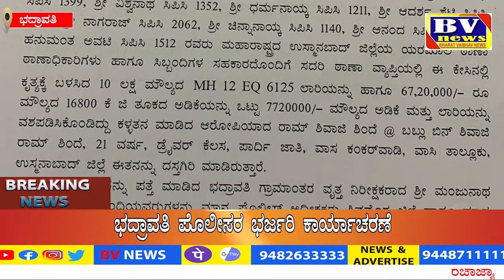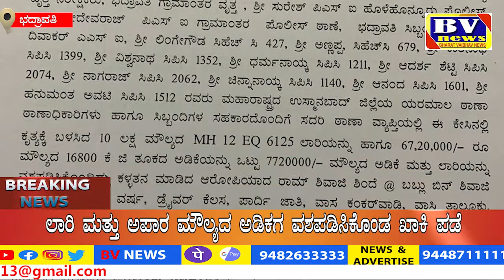ಭದ್ರಾವತಿ ಪೊಲೀಸರ ಭರ್ಜರಿ ಕಾರ್ಯಾಚರಣೆ